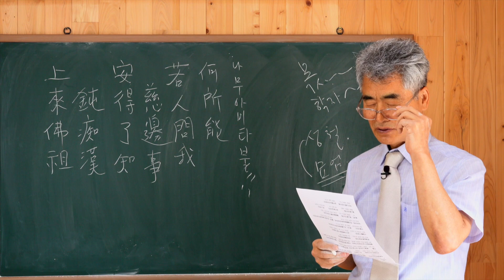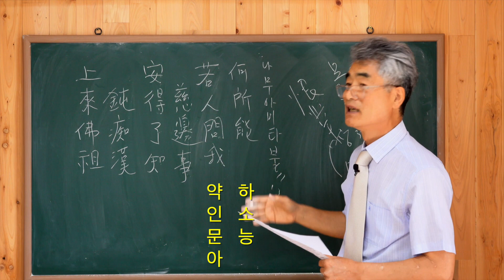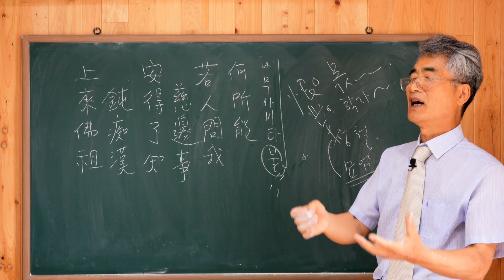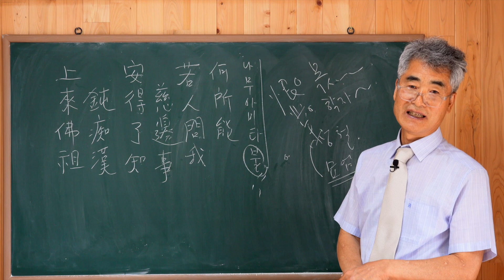[시사주역TV] 청담선사의 가르침 나무아미타불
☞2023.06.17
上來佛祖鈍痴漢
安得了知慈邊事
若人問我何所能
路傍古塔傾西方***

원문은 "로방고탑경서방"인데 "나무아미타불乎"로 바꾸어 옮겼습니다.
 "로방고탑경서방"의 뜻은 "길 가 고탑이 서쪽으로 기우더라!"가 됩니다.